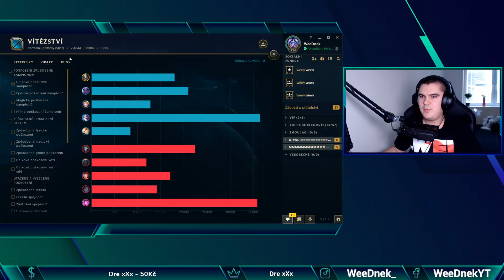GIVEAWAY + Tryndamere Top | League of Legends #750